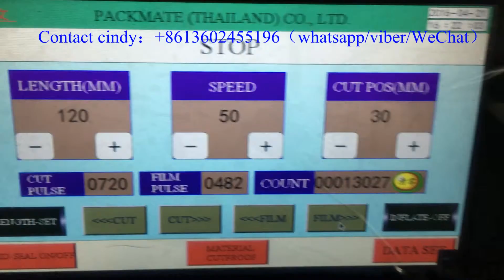Fresh fish/dried fish/dried squid packaging machine to Tailand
Feature:
1:Double transducer control, flexible bag length cutting, operator needn't to adjust the unloading working, saving time and saving films.
2:human-machine operation, convenient and quick parameter setting.
3:Self diagnosis failure function, clear failure display.
4:High sensitivity optical electric color mark tracking &digital input cut position which makes
5: Separate PID control to temperature, suitable for various packing materials.
6:Stopping the machine in selected position, no sticking to the knife and no waste packing film.
7:Simple driving system, reliable working, convenient maintenance.
8: All the controls are achieved by software, convenient for function adjusting and upgrading.